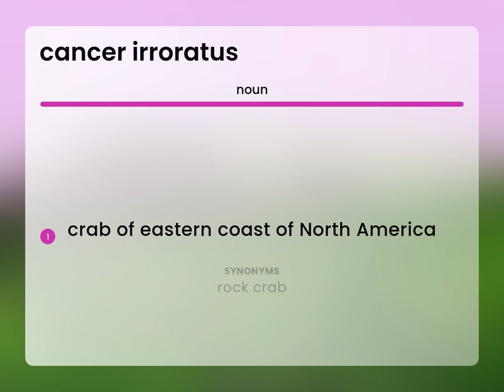Cancer irroratus — CANCER IRRORATUS meaning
What is CANCER IRRORATUS definition?

Susan Miller (2023, March 6.) Meaning of Cancer irroratus